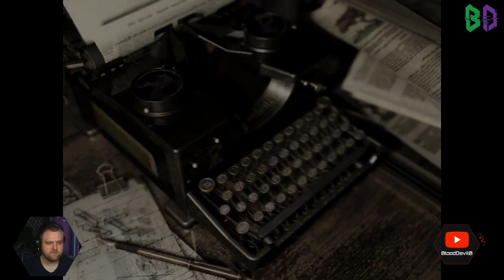BloodDevil0 Play's Resident Evil Remake | Episode 26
BloodDevil0 plays Resident Evil Remake to see what it has to offer.- Watch live